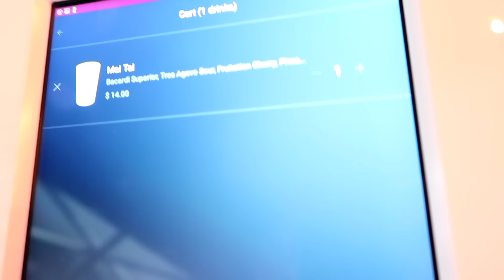Las Vegas Tipsy Robot (Robot Bartender) - HD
This is a robot bartender that makes your drinks once you order and paid for it via iPad. The Place is called Tipsy Robot and you can see it in the Planet Hollywood's Miracle Mile Mall. It takes 2 minutes to make a drink. Give me a few minutes to see the future of servicing jobs. :o